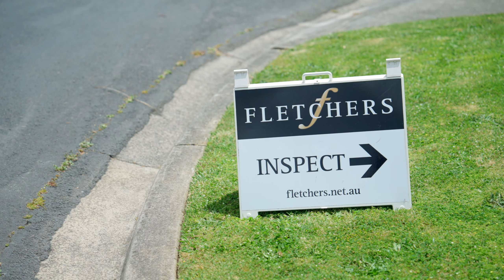Fletchers - 1 Ardgour Street, Balwyn North - Jason Salan Auction